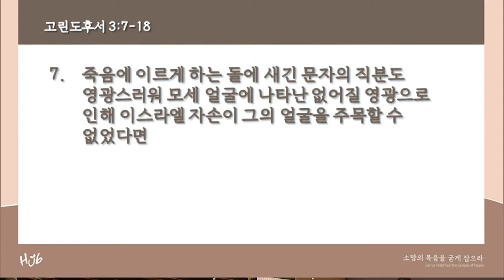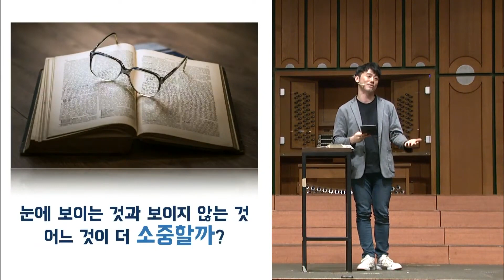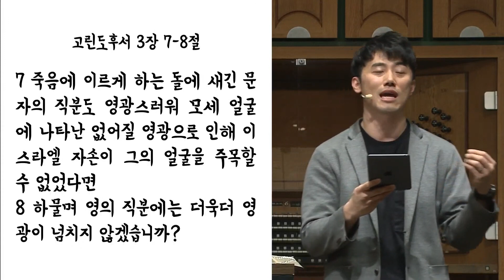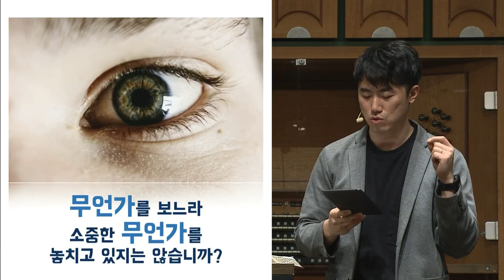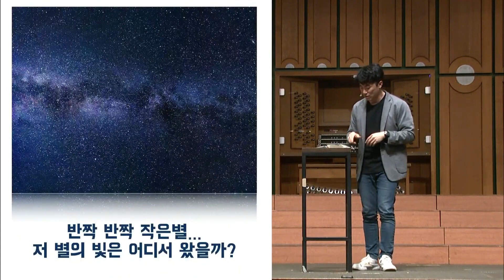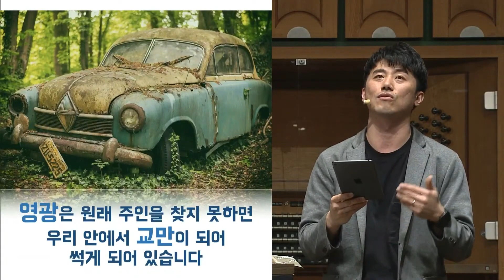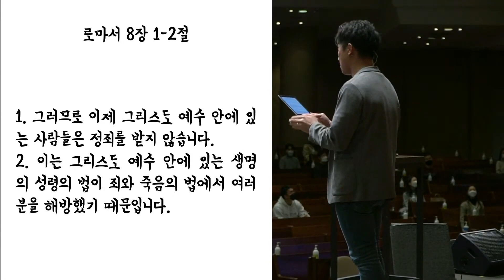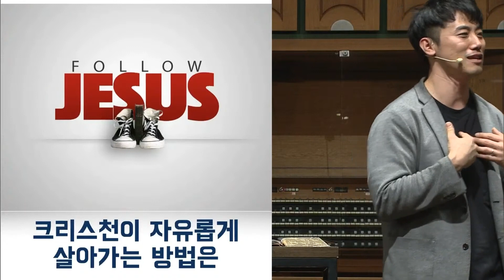[온누리교회 토요주일 허브대학부예배] 영광에서 영광으로 (고린도후서 3:7-18) │최성민 목사│2021.01.23(토)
▶ 헌금을 원하시는 성도님은  애플리케이션 '다모음'을 이용하시거나 '온누리교회 헌금안내' 인터넷 페이지를 참고해주세요

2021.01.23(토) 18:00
온누리교회 토요주일 허브대학부예배

영광에서 영광으로 (고린도후서 3:7-18)
최성민 목사

온누리교회 대학청년부 유투브 실시간 예배 채널입니다.